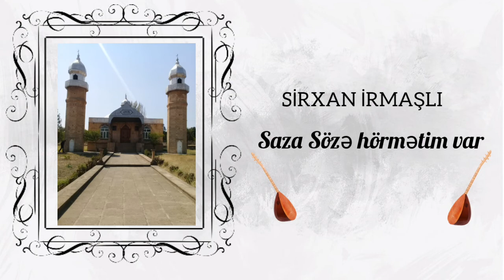Sirxan İrmaşlı - Saza sözə hörmətim var. ( İrmaşlı Şairləri və Ziyalıları haqqında şeir 2020 )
Sirxan İrmaşlı - SAZA SÖZƏ HÖRMƏTİM VAR

Dəyərli dinləyicilər şeirdə Sirxan İrmaşlı, İrmaşlı kəndinin dəyərli ziyalılarından, şairlərindən, xeyirxah insanların dan geniş bəhs etmişdir.

Söz/Səs: Sirxan İrmaşlı
İfa: Fəzail Miskinli - Dubeyti
Hazırladı: Esed İrmaşlı

İRMAŞLI
İRMASLI
İRMASLİ
IRMASLI
İRMASHLİ
İRMAWLI
ИРМАШЛЫ СИРХАН
SİRXAN İRMAŞLI
SİRXAN İRMASLİ
İRMAWLİ SİRXAN
ŞƏMKİR RAYONU
ŞƏMKİR İRMAŞLI
ŞEMKİR SHAMKİR